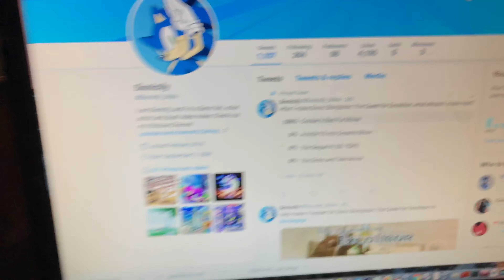Vote now for what Should I do after The Quest for Excalibur